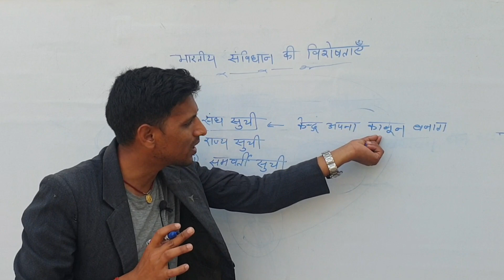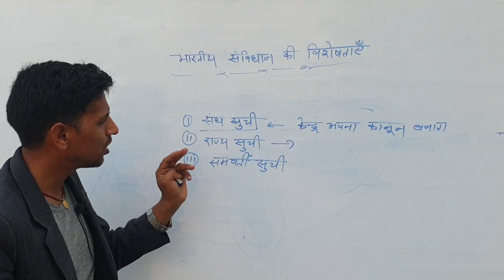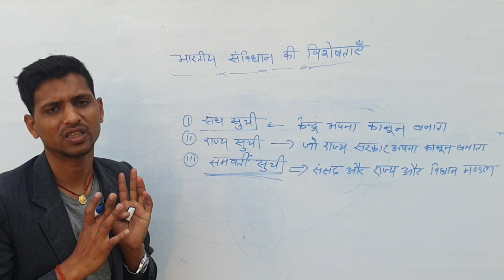सविधान के राज्य सूची समवर्ती सूची और संघ सूची क्या है? freefire upsc bpsc di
संविधान क्या है हिंदी में?

संविधान किसे कहते हैं हमें संविधान की क्या आवश्यकता है?

संविधान का मुख्य कार्य क्या है?

संविधान क्या है और कैसे?

भारत के संविधान का पिता कौन है?

भारत का संविधान किसने लिखा है?

भारत के संविधान में कितने पेज है?

संविधान के पहले पन्ने पर किसका चित्र है?

भारतीय संविधान कहां रखा गया है?

भारत में कुल कितनी धाराएं हैं?

भारत में कानून कब बना?

भारत के संविधान में कितने कानून है?

संविधान का पहला काम क्या है?

कितने देशों का संविधान है?

देश का सबसे बड़ा कानून क्या है?

भारत के संविधान की रक्षा कौन करता है?

पुलिस का अधिकार क्या है?

कानून को लागू कौन करता है?

भारत में आम कानून क्या है?

कानून कौन लिखता है?

कानून क्यों जरूरी है?

कानून न होते तो क्या होता?

कानून का नियम क्या है?

लोग कानून क्यों चुनते हैं?

कानूनों के 4 कार्य क्या हैं?

कानून को कैसे बनते हैं?

कानून बनाने की जिम्मेदारी किसकी है?

भारत में सरकार कितने प्रकार की होती है?

सरकार की तीन शाखाएं कौन सी हैं?

सरकार चलाने का निर्णय कौन लेता है?

भारत में लोकतंत्र क्या है?

लोकतंत्र से आप क्या समझते हैं?

नए चुनाव के बाद प्रधानमंत्री कौन बनता है?

कैबिनेट मंत्री का नाम क्या है?

मुख्यमंत्री का काम क्या होता है?

राज्यपाल का कार्य क्या है?

मुख्यमंत्री किसका मुखिया होता है?

राज्यपाल का कार्यकाल कितना होता है?

भारत के राज्यपाल का नाम क्या है?

राज्यपाल का पद कहाँ से लिया?

राज्यपाल का वेतन कौन देता है?

पीएम मोदी का मासिक वेतन कितना है?

गवर्नर कैसे बने?

भारत में सबसे ज्यादा सरकारी वेतन किसे मिलता है?

भारत का पहला वायसराय कौन था?

प्रथम गवर्नर कौन?

भारत में कितने वायसराय थे?

भारत का अंतिम गवर्नर जनरल कौन था?

2022 के गवर्नर का नाम क्या है?

भारत में कुल कितने रिजर्व बैंक है?

भारत में कितने राज्यपाल हैं?

भारत में कितने राज्य और मुख्यमंत्री हैं?

बैंक दर कितनी है 2022?

किसी राज्य के राज्यपाल की नियुक्ति कौन करता है?

भारत में राज्य का प्रमुख कौन होता है?

भारत के राष्ट्रपति की नियुक्ति कौन करता है?

भारत का सबसे कम उम्र का राष्ट्रपति कौन है?

देश की पहली महिला राज्यपाल कौन थी?

भारत की पहली महिला शिक्षा मंत्री कौन है?

विदेश जाने वाली प्रथम भारतीय महिला कौन थी?

प्रथम महिला का नाम क्या था?

भारत के विदेश मंत्री कौन है?

विदेश जाने वाले का साथी कौन हैं?

भारत में कितने विदेश है?

विदेश जाने की उम्र कितनी होती है?

विदेश कितने है?

दुनिया का सबसे बड़ा देश कौन सा है?

भारत कौन से नंबर पर आता है?

भारत कितने नंबर पर है 2022?

पूरी दुनिया में सबसे अमीर देश कौन सा है?

भारत के 7 नाम क्या है?

भारत कब बना है?

भारत की फुल फॉर्म क्या है?

भारत का पहला नाम क्या है?

आजादी से पहले भारत का नाम क्या था?

भारत का पहला राजा कौन है?

अंग्रेजों ने भारत क्यों छोड़ा?

भारत की खोज किसने की थी?

इस देश का नाम भारत क्यों पड़ा?

भारत ने दुनिया को क्या दिया है?

भारत ने 0 की खोज कब की?

गणित की खोज कब हुई थी?

बल्ब का आविष्कार कौन है?

कंप्यूटर का आविष्कार कौन है?

भारत के प्रधानमंत्री की नियुक्ति कौन करता है?

प्रधानमंत्री कितने साल तक रह सकता है?

प्रधानमंत्री से ऊपर कौन होता है?

राष्ट्रपति से बड़ा कौन होता है?

भारत में सबसे ज्यादा शक्ति किसके पास है?